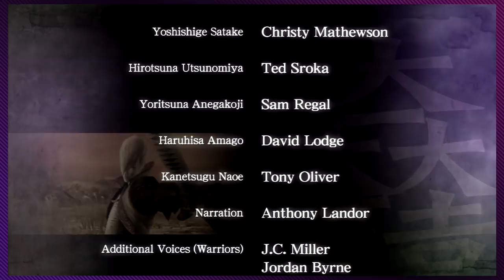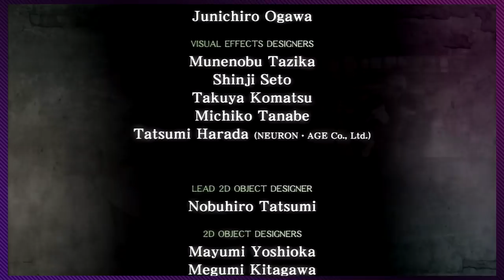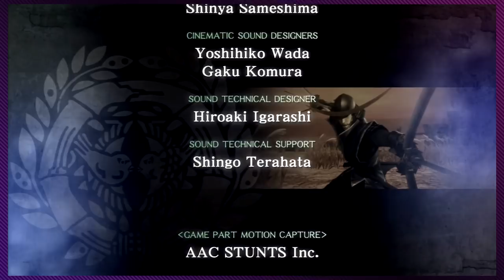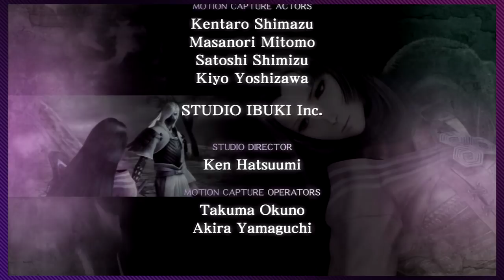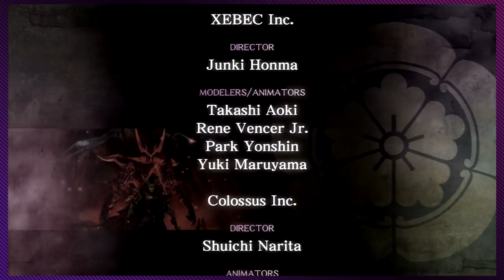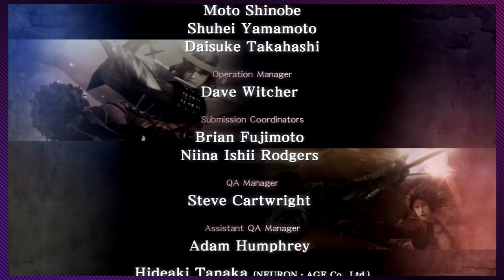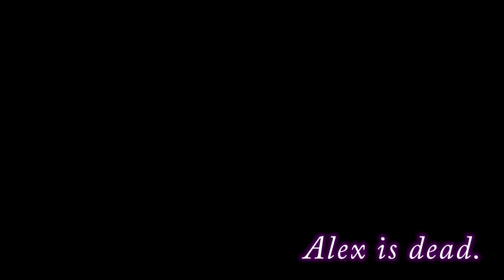Sengoku Basara: Samurai Heroes, Ep. 10: Beating Myself Up - Press Buttons 'n Talk